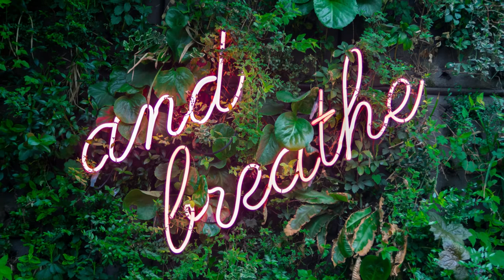Relaxing Music, Study Music, Slow Music, Meditation Music, Yoga Music, Calming Music, Sleep Music